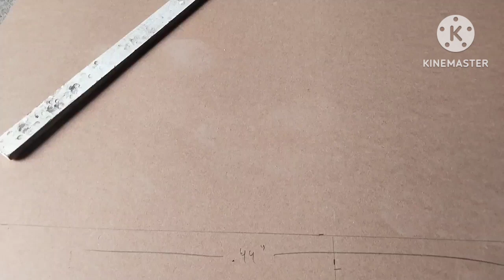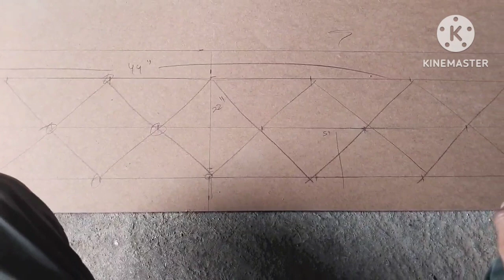Barfi design kese banay? diamond tuffing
How to make tufted headboard for bed
start to finish to make your own
upholstered, tufted-style headboard
in this video I will show you how to make tufted headboard for bed and we use plywood and foam.
Barfi design kese banay?
quilting design
double bed and sofa Barfi design
how to make cushions
 diamond tuffing
sofa work
sofa kese banate he
how to make sofa
sofa ka frame kese banate he
carpenter work # wood work # moduler work#